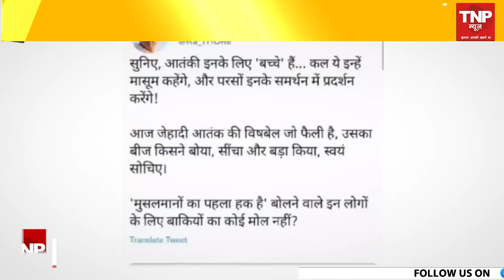Udaipur की घटना को Rahul Gandhi के बयान से जोड़कर BJP नेता फंस गए!।। TNP NEWS ।।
Udaipur की घटना को Rahul Gandhi के बयान से जोड़कर BJP नेता फंस गए! वीडियो पोस्ट किया फिर किया डिलीट ।। TNP NEWS ।।